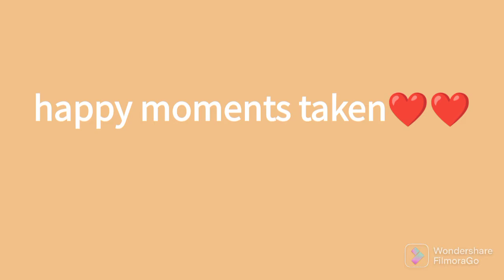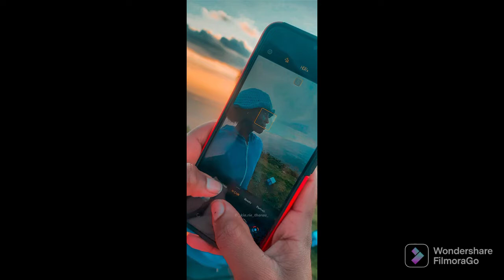VLOG: weekend get away(ngong hills)vlog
hello guys. .get to see how i spend my weekend with my friends